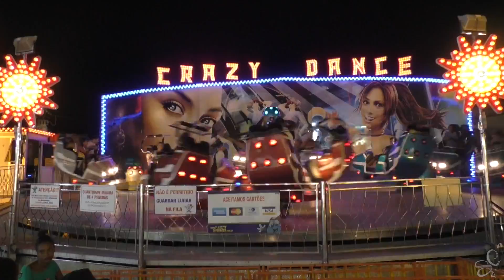Play City@Cabo Frio (parte 2)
A segunda parte da aventura no Play City em Cabo Frio está ainda mais radical. Os tradicionais Crazy Dance e Kamikaze. Fechando com o intenso Inversion 360. Esse é para quem tem estômago forte! Bom passeio!\o/